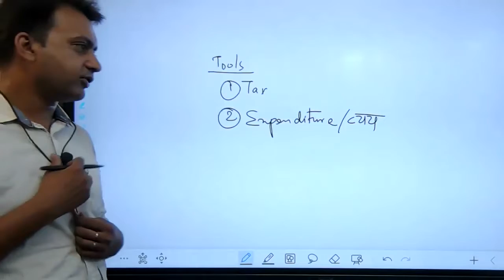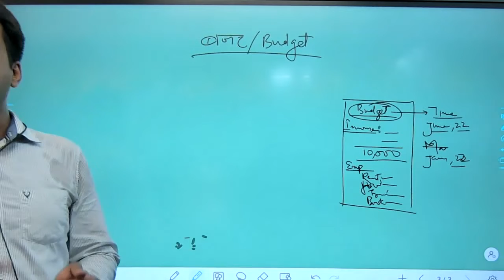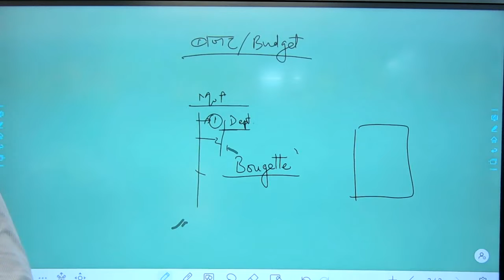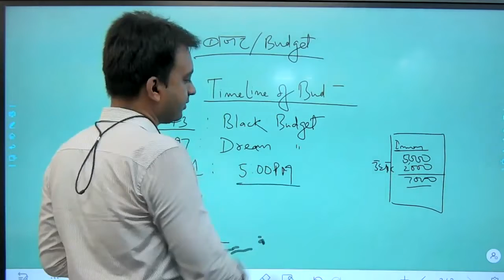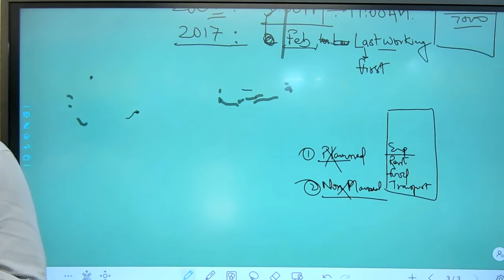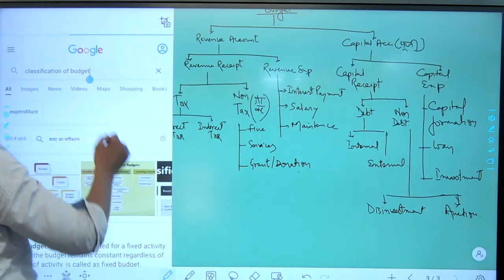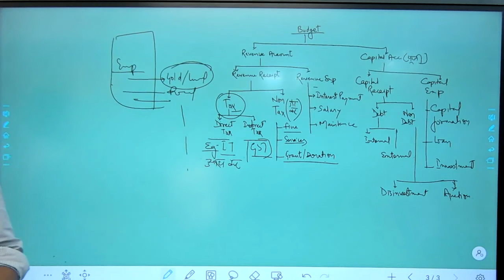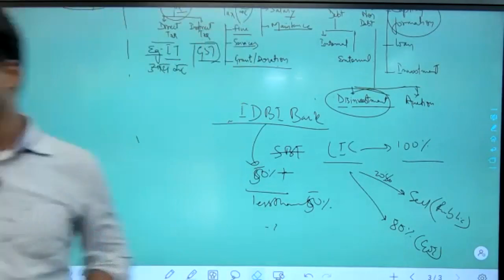Economics class-9 By-Neeraj Sir(16.05.22)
Abhiyan-40(IAS) Free Online Class Patna||For UPSC,BPSC And Other Competitive Exam